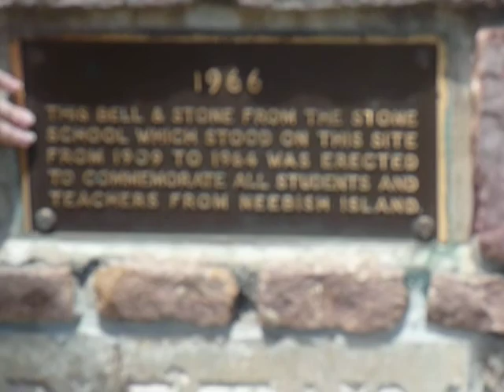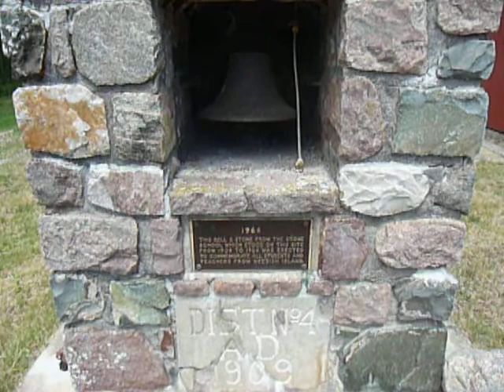Kathleen Dads Old Schoolbell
The old schoolbell for Kathleen's dad .The school is torn down but they saved the bell.